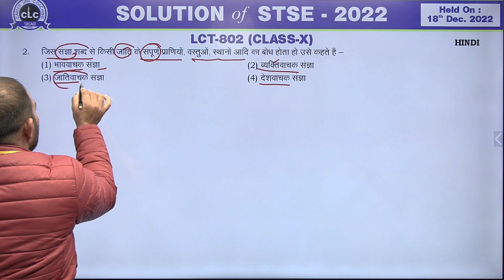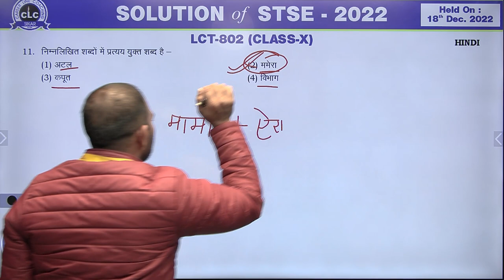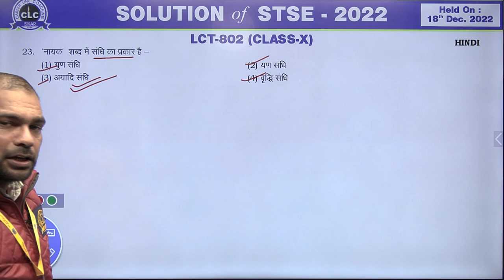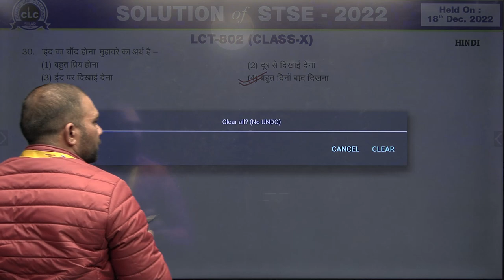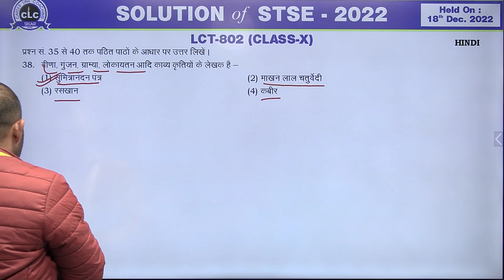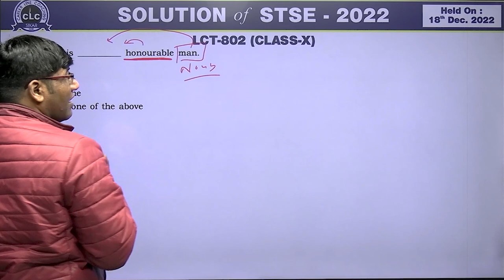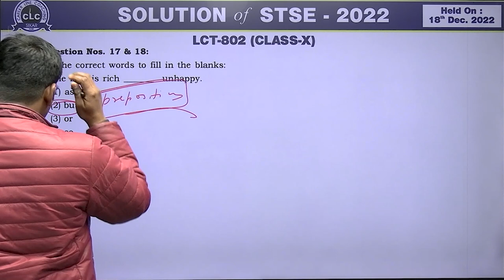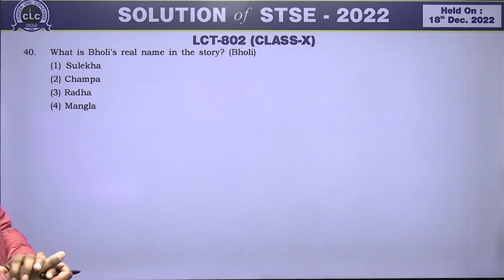VIDEO SOLUTION OF STSE-2022 || CLASS-10th || LCT